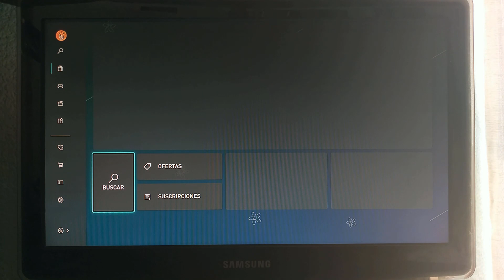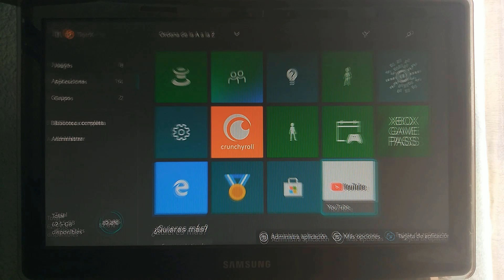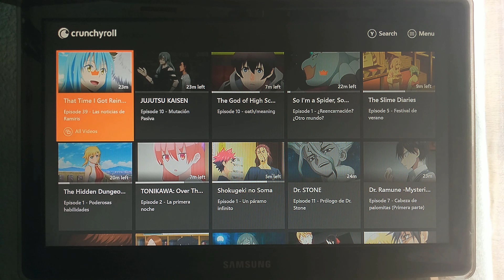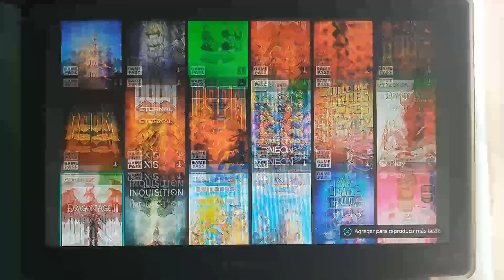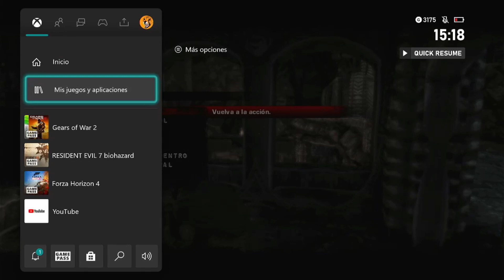✔ ¿Vale la Pena la Xbox Series S en 2021? - Análisis y Opinión | LethalTigerX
¿Pensando en adquirir una XBOX Series S? En el siguiente vídeo te daremos las MEJORES RAZONES para comprar una sobre cualquier otra consola. 💖

No olviden dejar su apoyo y la consola que les gustaría que fuera la siguiente :D
Código Epic Games: LETHALTIGERX

VÍDEOS RELACIONADOS